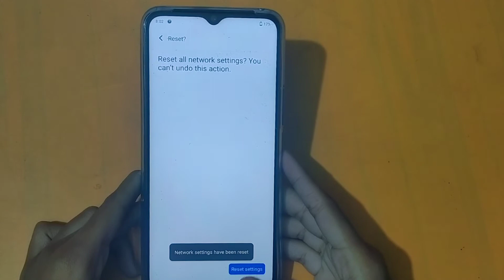How to bulethoot problem in vivo Y20g | bulethoot problem fix kaise karen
bluetooth problem kaise solve
kare
fix bulethoot problem
jio ke phone mein bluetooth problem fix kaise kare
bulethoot problem fix